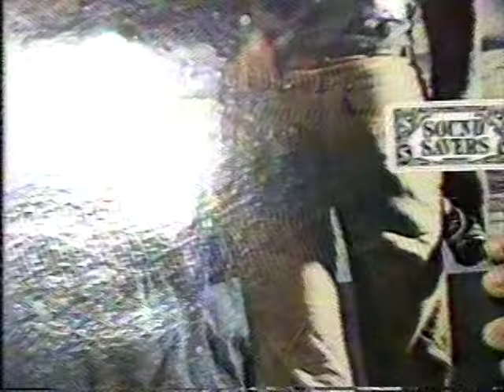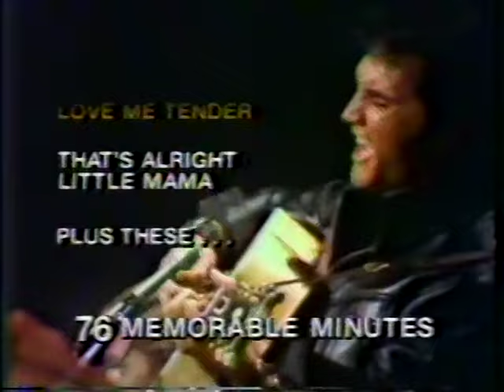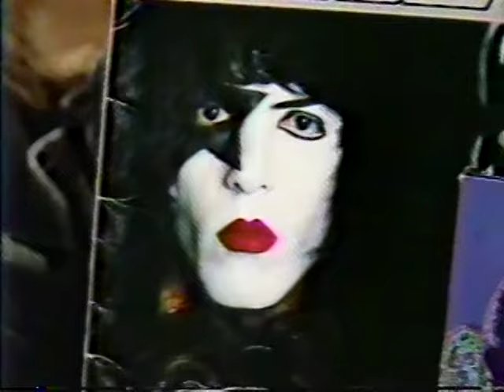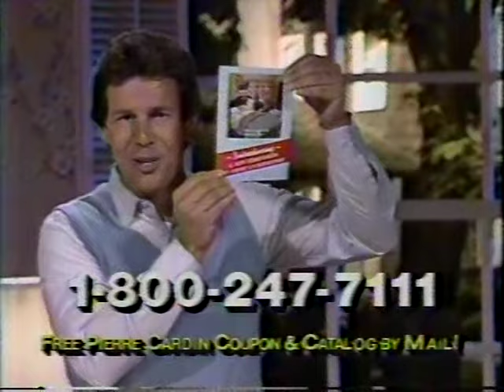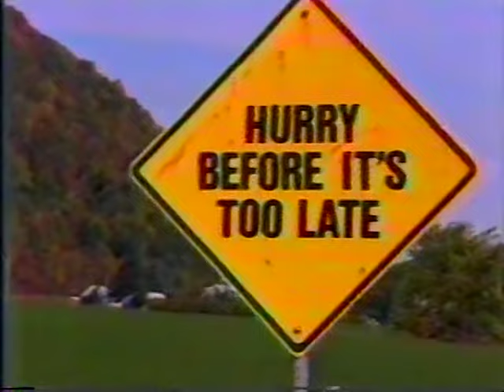Ace Frehley on The Morton Downey Jr. Show - 02/28/89 - complete show with commercials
Former KISS guitarist Ace Frehley, Joey Ramone of The Ramones, Circus Of Power and The Cycle Sluts From Hell on The Morton Downey Jr. Show on February 28, 1989. Complete broadcast including commercials. I originally taped this off of TV on my VHS VCR, then transferred it to DVD in the early 2000s.